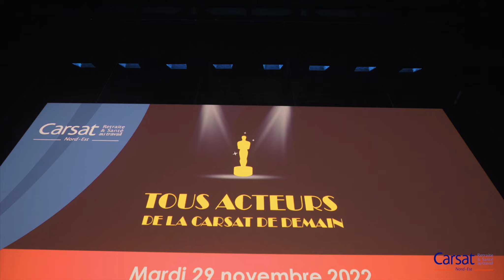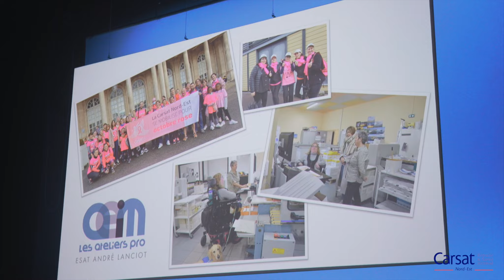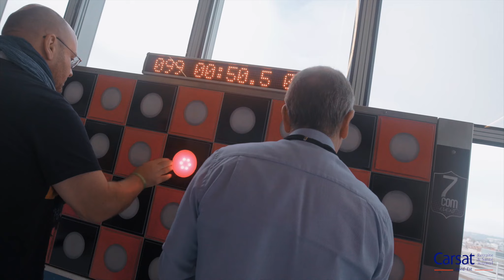Tous Acteurs De La Carsat De Demain